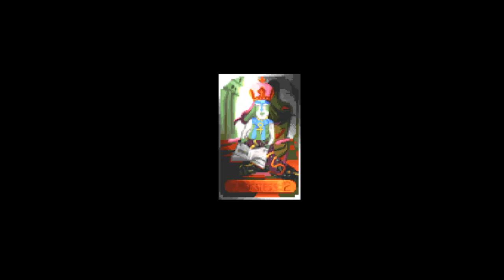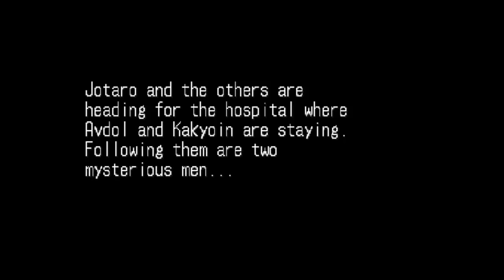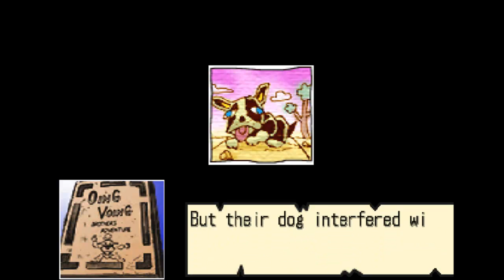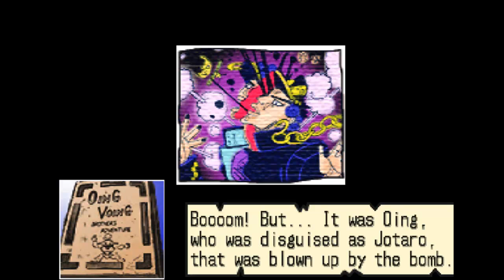Jojo's Bizarre Adventure - Part 3 [EN]